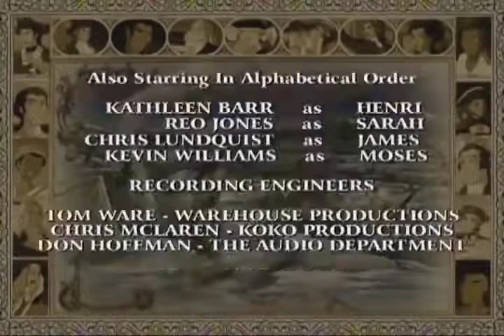Liberty's Kids 101 - The Boston Tea Party (Pilot, Part I)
Colonists in Boston rebel against "taxation without representation" by throwing a fortune in tea into the harbor (12/16/73). Moses, James and Henri travel to Boston in search of Sarah, who has arrived from England on a tea-laden ship.

Liberty's Kids: Two teenage reporters cover the events of the Revolutionary War for Ben Franklin’s newspaper, The Philadelphia Gazette. James, an American colonist, brings the rebels’ point of view to life while Sarah, a young Englishwoman stranded by fate in America, gives us the British viewpoint in her letters to her mother back in London. Meanwhile, in Paris, Ben Franklin creates strong diplomatic bonds with France, America’s first and staunchest ally. Caught on opposite sides of the hostilities, Ben’s teenage reporters confront the real, physical dangers of the conflict, forced to choose between their friendship and their countries, their understanding of good and evil, and the moral dilemmas of war. All the while trying to look after mischievous Henri, an immigrant French boy whose comical escapades constantly lead to trouble, as they bear witness to the high points of the American revolution.